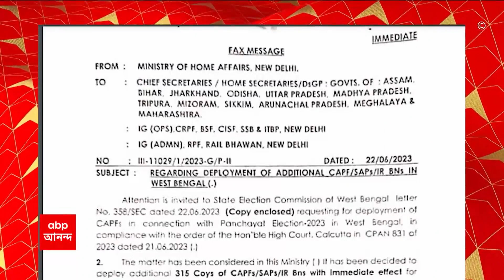Opposituion Unity: মিশন ২০২৪, পাটনায় মেগা-বৈঠক, সামিল ১৫ বিরোধী দল ABP Ananda Live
মিশন ২০২৪, বিরোধী জোটের সলতে পাকানো শুরু । পাটনায় মেগা-বৈঠক, সামিল ১৫ বিরোধী দল । রাহুল-অখিলেশ থেকে মমতা-অভিষেক, বৈঠকে সামিল কেজরিওয়াল-পাওয়ার-স্ট্যালিনও। 'আমরা বিরোধীরা মিলে বিজেপিকে হারাতে চলেছি' , মোদি সরকারের বিরুদ্ধে সুর চড়িয়ে জোট-বার্তা রাহুল গাঁধীর।